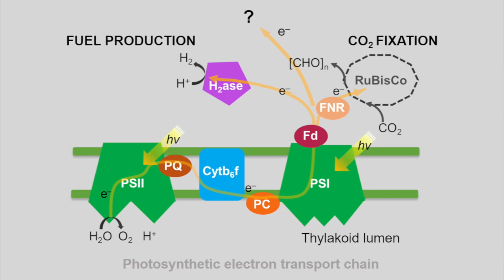Dr Jenny Zhang - Replicating photosynthesis through electro-chemistry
Dr Jenny Zhang talks about her research into photosynthesis and efforts to use electro-chemistry to replicate and enhance it in the lab.